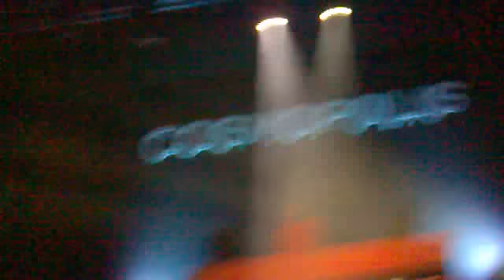Timo Maas live at PHILIP MORRIS party at Belgrade 2011 dropping Die Vogel - Blaue Moschee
Philip Morris Party at Expo Centar 2011.  Norman Doray and Timo Maas
suport : Pepe and Puki
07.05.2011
Dropping : Die Vogel - Blaue Moschee (Original Mix)